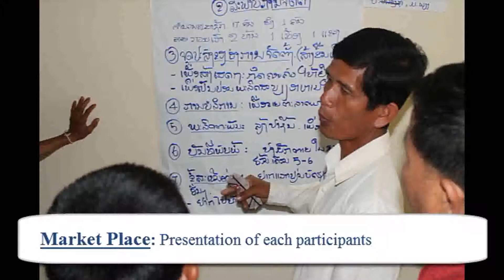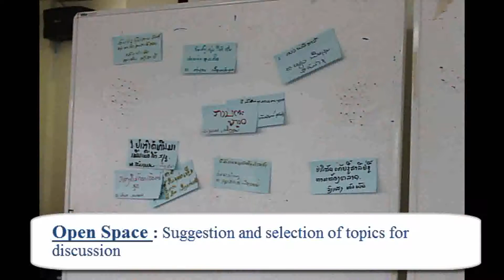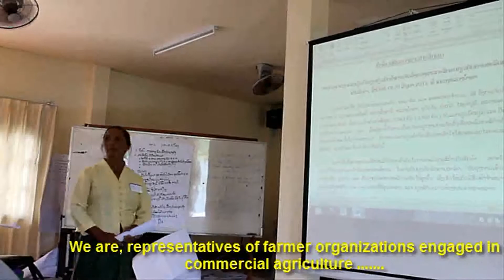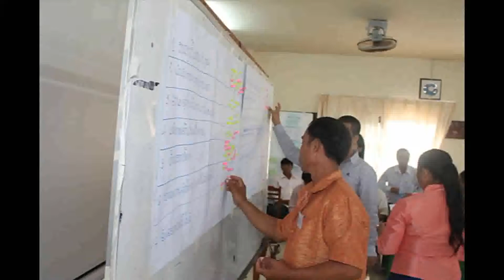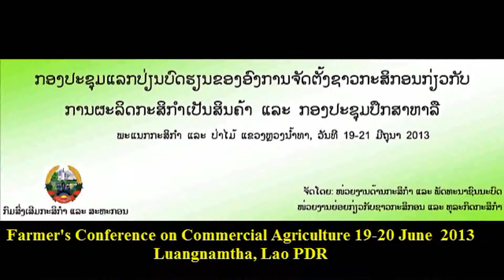ກອງປະຊຸມການຜະລິດກະສິກຳເປັນສີນຄ້າ Farmer's Conference on Commercial Agriculture